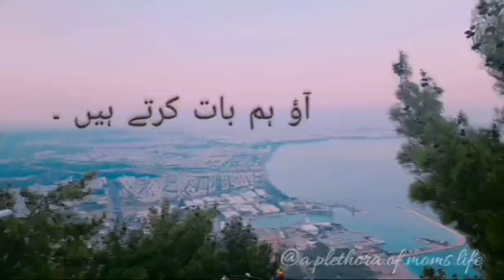Aao hum baat krtay hain! آؤ ہم بات کرتے ہیں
آؤ ہم بات کرتے ہیں ،
چلو آغاز کرتے ہیں ،

کہیں سے تو اس تعلق کو ،
دوبارہ جوڑ سکتے ہیں ،

چلو اک کام کرتے ہیں ،
خود پے احسان کرتے ہیں ،

جو چھوٹی چھوٹی باتیں ہیں ،
انھیں ہم چھوڑ دیتے ہیں ،

انا کی اس چٹان کو ،
ہم مل کر توڑ دیتے ہیں ،

شاعری: سمیعہ اعوان ۔
آواز نگاري: سمیعہ اعوان ۔
Videography 🎬 and photography 📷 by @a.plethora.of.moms.life